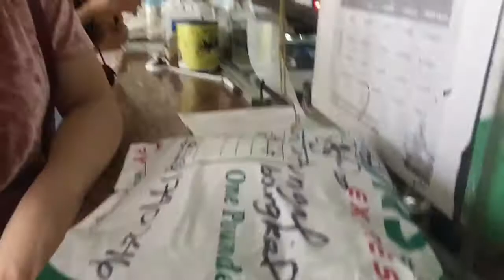(Day 2 )ship out clothes + school supplies shopping vlog 2020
VISIT MY CESTHETICSHOP✨